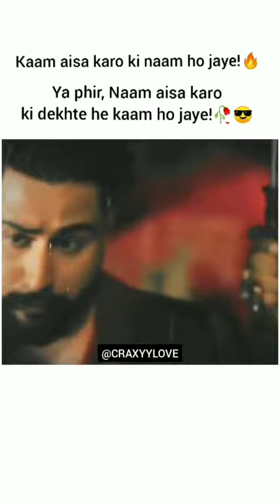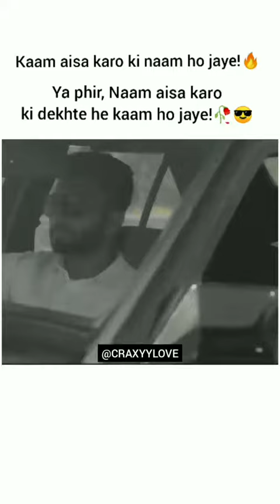Hero entry level 9999999/10 , watch the attitude of name